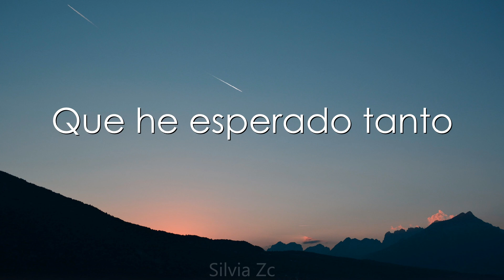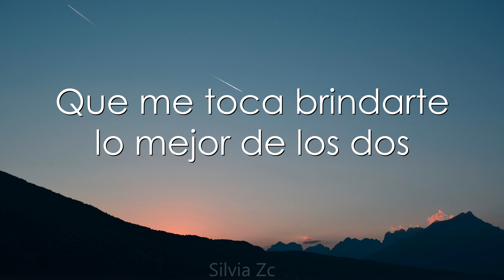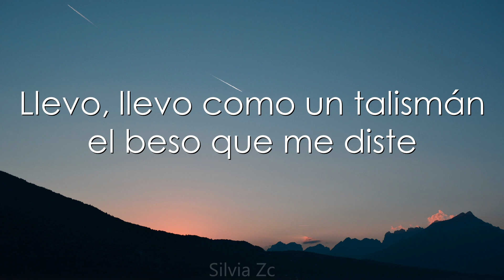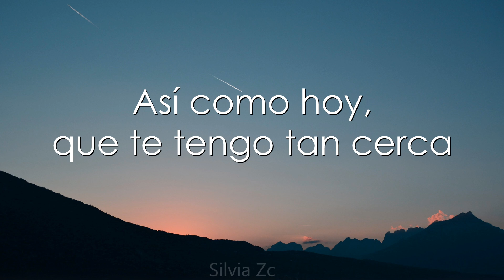Así Como Hoy - Leo Mart [Letra]